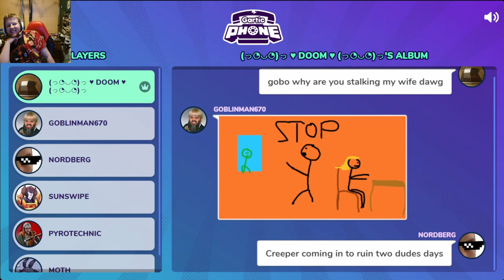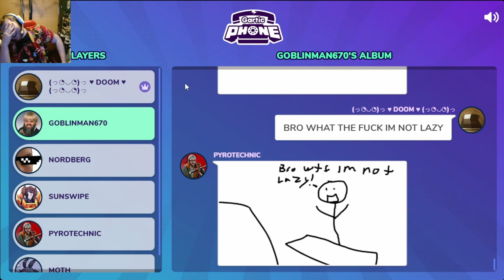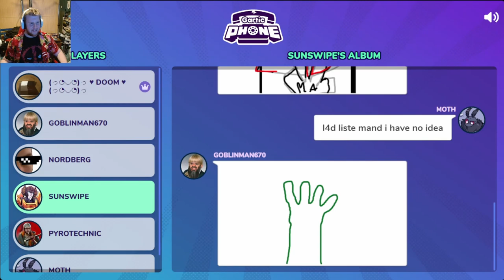An Average Gartic Phone Session Part 3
Feat @GOBO69 @DoomyX3 @ningenmoth @PyrotechnicProductions @nordberg9618